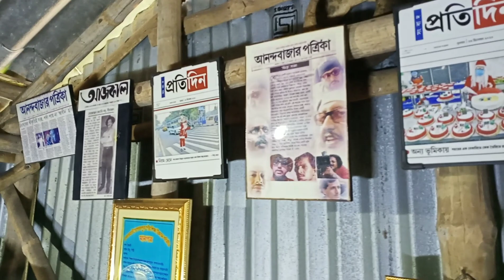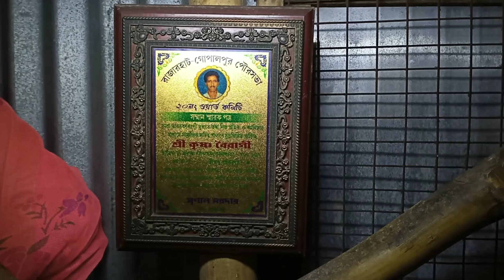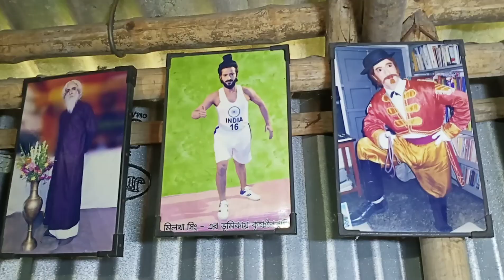Krishna Bairagi Famous Artist Kolkata